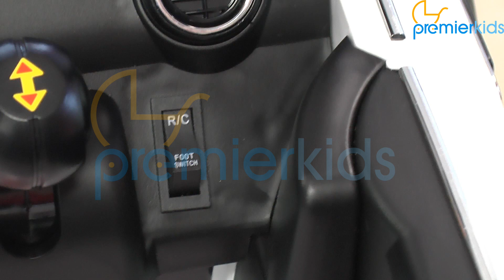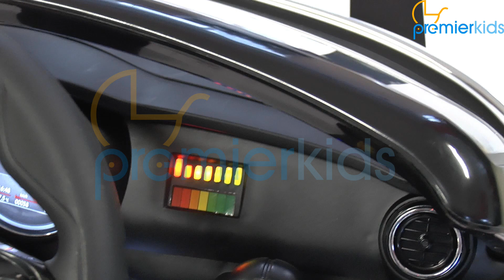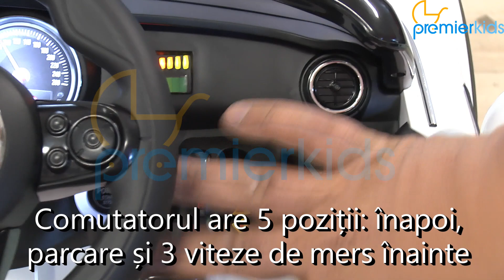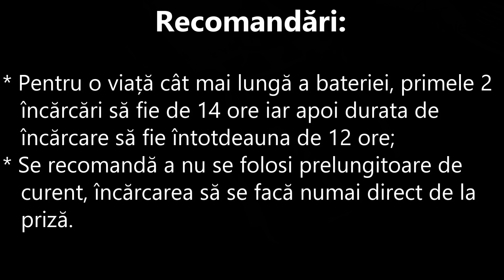Instructiuni asamblare mașinuță Mini Cabrio F57